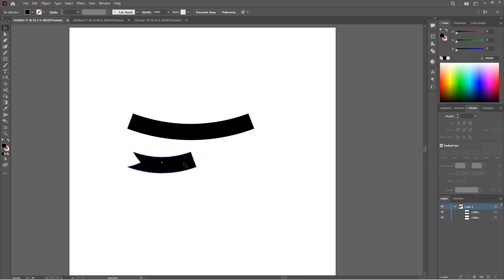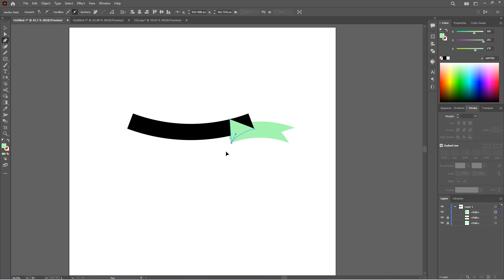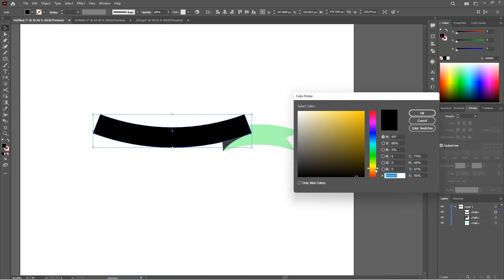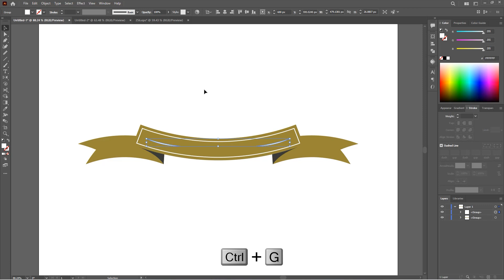"Unlock the Secret of How to Ribbon Design in Adobe Illustrator!"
In this video, we're going to show you How to Ribbon Design in Adobe Illustrator. After watching this tutorial, you'll be able to create Ribbon Design in Adobe Illustrator that look amazing and are perfect for use in your personal and business projects.

Adobe Illustrator is a powerful tool that can be used to create a wide variety of documents. In this tutorial, we're going to show you how to use Adobe Illustrator to create professional Ribbon Design in Adobe Illustrator. Thanks to this tutorial, you'll be able to create Ribbon Design that look great and are perfect for use in your business and personal projects!

Muslim Tubes